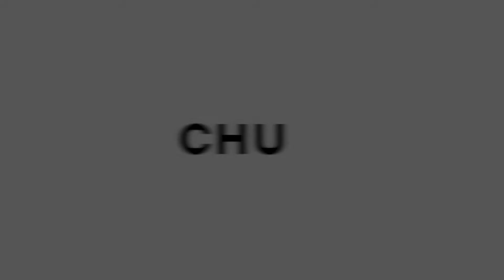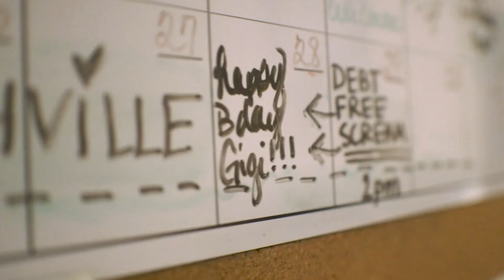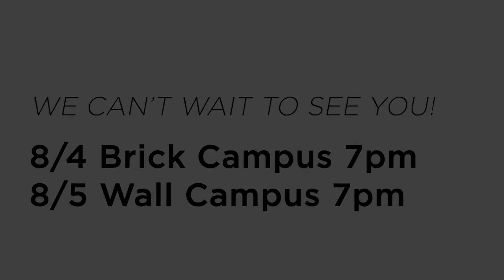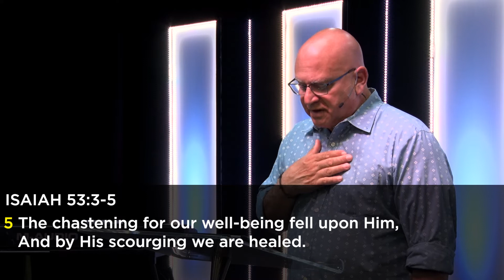From Shame to Salvation || Pastor Joe Sorce